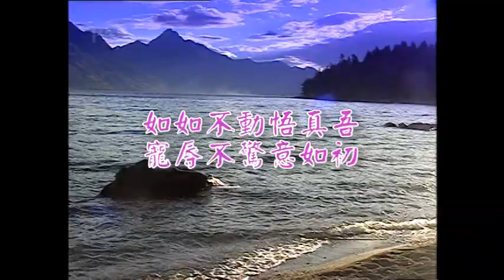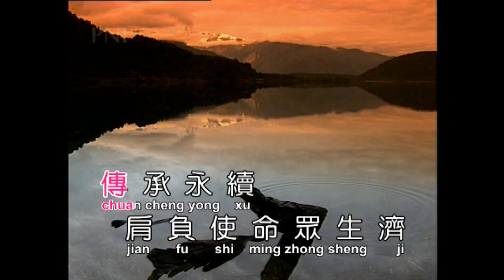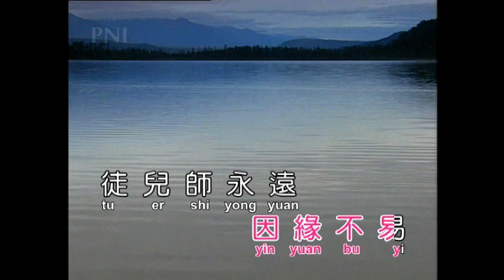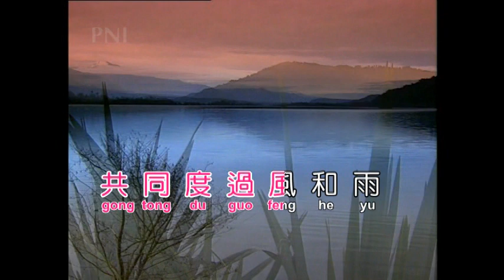bE傳承永續手 牽 手演奏 女